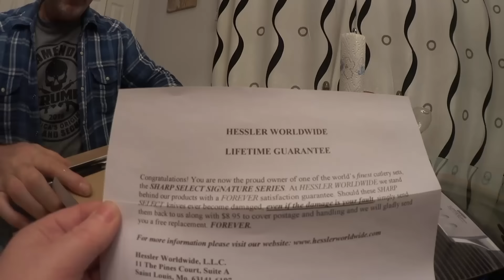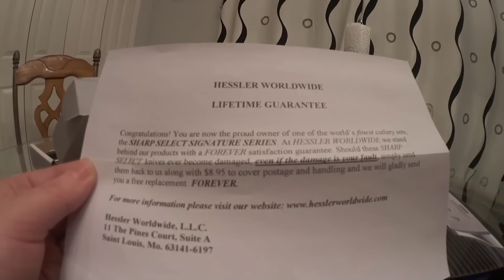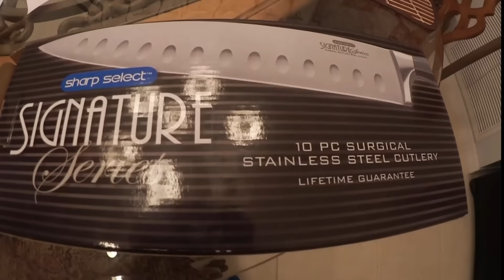(970) Америка. ХИРУРГИЧЕСКИЕ НОЖИ ДЛЯ НАШЕЙ КУХНИ... Natalya Quick .